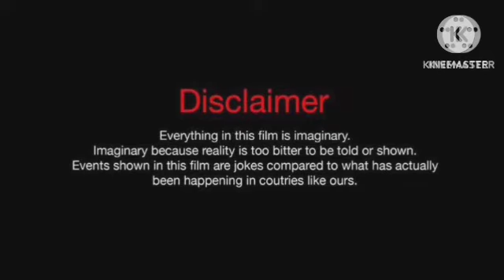Pathaan Review Explained Analysis & Facts HD | Shah Rukh Khan | Deepika Padukone | John Abraham